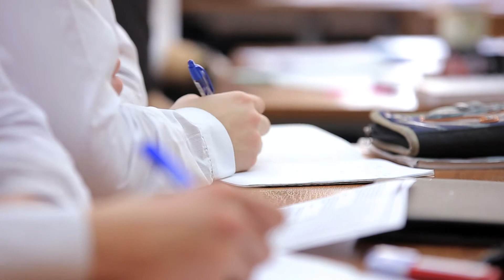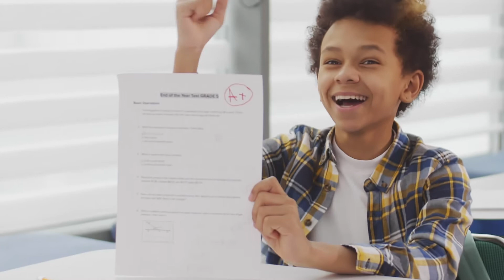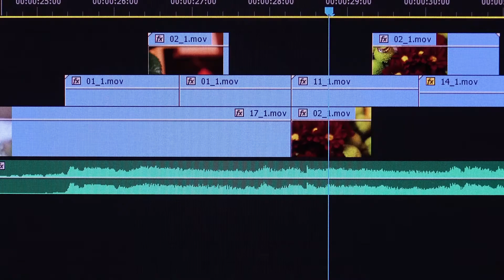Being STRONG Mentally Means Talking About Sad Days | What's In Your Child's Depression Tool Kit?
On those days that everything is wrong makes it really hard to see those moments when things went right. We need to talk about what depression feels like so we can recognize it's negative influences when they happen.

On my channel we talk about life skills so you can be your happiest self because we are most happy when we have the skills necessary to tackle life's challenges.

Time codes
0:00
0:23 Talk about depression to your kids
1:32 Do you ever have one of those lives
2:37 Why knowing is half the battle
3:07 No such thing as a perfect day
5:00 The only thing in color are the trials
6:20 It's not an accurate description
7:51 Even the happiest people
9:20 Even knowing I had trouble
10:36 My purpose for holding on
12:40 Talk about it so they know